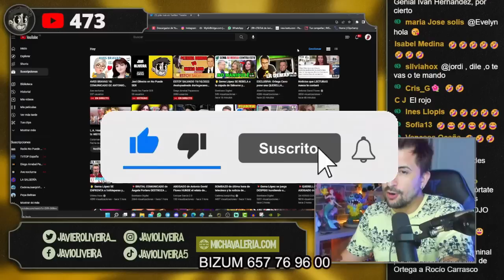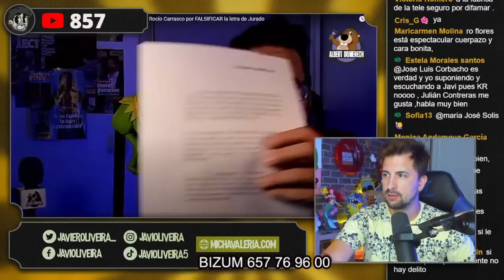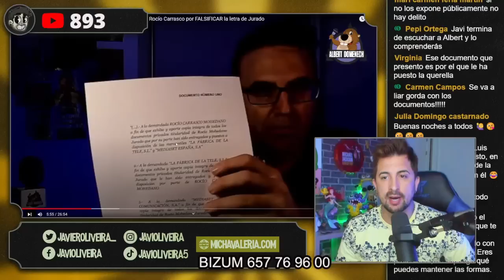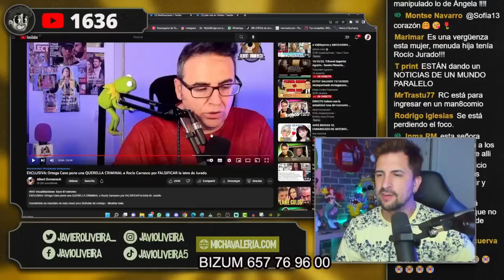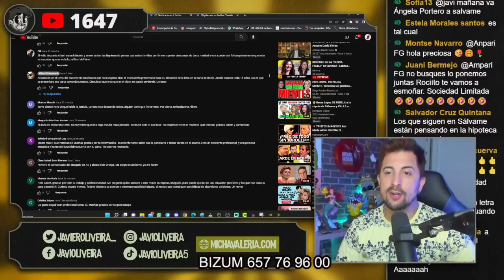🔥 QUERELLA BOMBA por FALSIFICAR una carta de ROCÍO JURADO según ORTEGA CANO